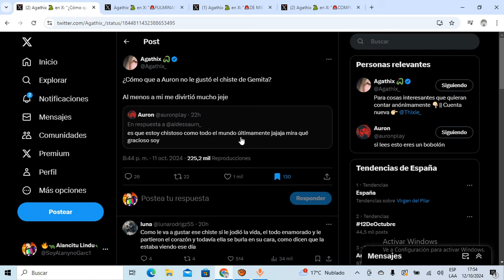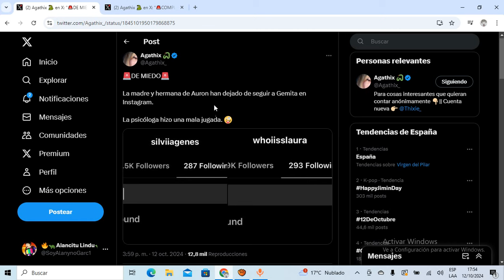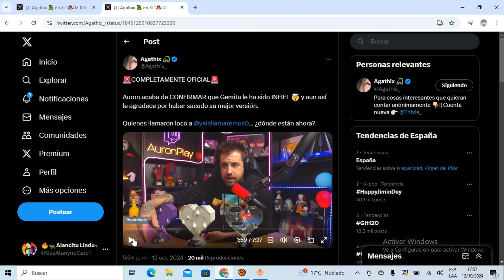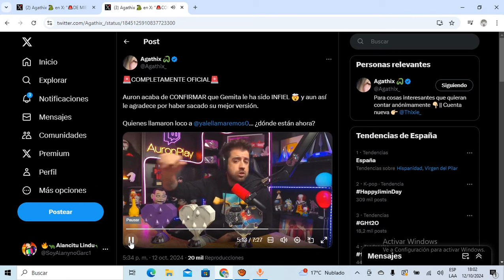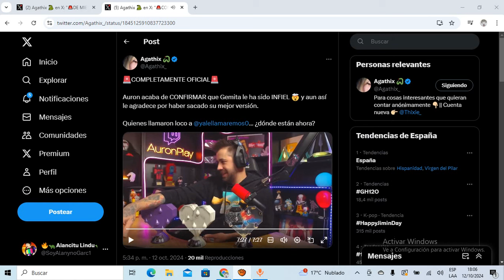🎬CINE SEÑORES🎬AURON FINALMENTE EXPONE a GEMITA y CONFIRMA que le FUE INFIEL y que lo USÓ como TRAPO